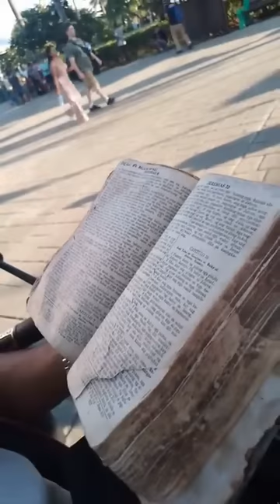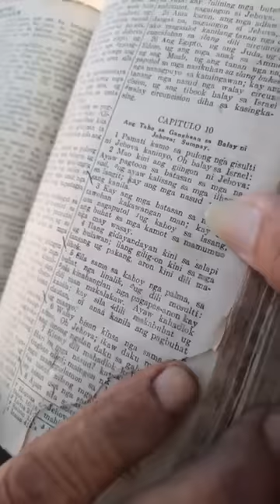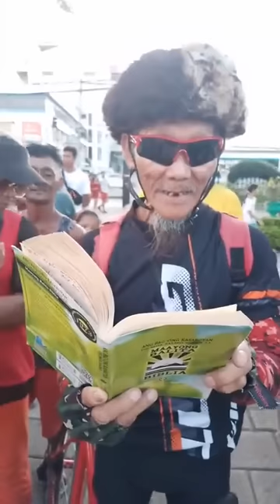Protestante tumakbo sa Larawan debate 2023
uploaded under the authority and permission of brother Efren Yap Delapeña